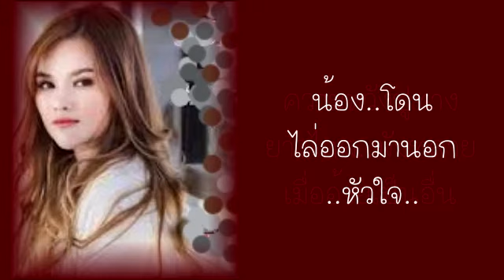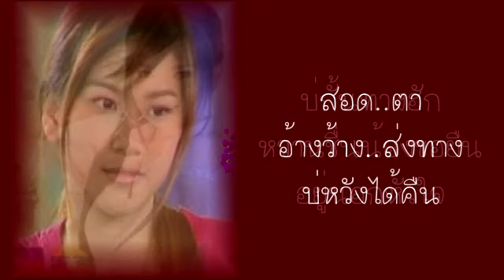รักนอกหัวใจ - นิ้วก้อยกรรณิการ์